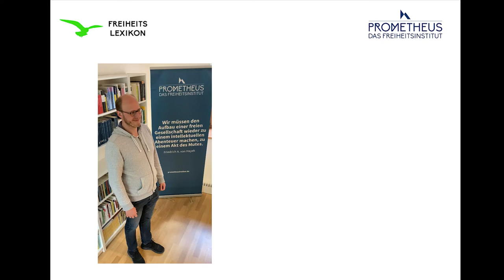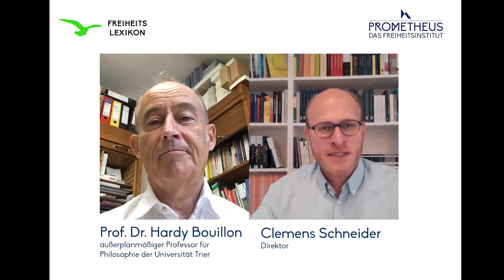Vorhang auf: Karl Popper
Karl Popper war ein österreichisch-britischer Philosoph. Als einer der bedeutendsten Philosophen des 20. Jahrhunderts, leistete er Pionierarbeit im Bereich der Erkenntnisphilosophie und der politischen Theorie.

Prof. Dr. Hardy Bouillon ist außerplanmäßiger Professor für politsche Philosophie an der Universität Trier. Sein Forschungsschwerpunkt liegt im Bereich der Wissenschaftstheorie und Ordnungsphilosophie.

Unser Video-Projekt "Vorhang auf" erscheint begleitend zu unserem Freiheitslexikon Mit den Autoren des jeweiligen Artikels führen wir ein Interview über Personen und Themen, die eine wichtige Rolle für die Sache der Freiheit gespielt haben.

Timestamps:
0:00 Einleitung
0:52 Was macht Popper aus?
3:06 Das Vertrauen in Vernunft
6:04 Poppers Ideen zur Wissenschaften
9:25  Poppers politische Philosophie
12:24 Missverständnisse von Poppers Sozialtechnik
14:10 Popper und Totalitarismus
16:01 Philosophien der offenen Gesellschaft
20:16 Poppers Wunsch für die Welt
25:28 Abspann